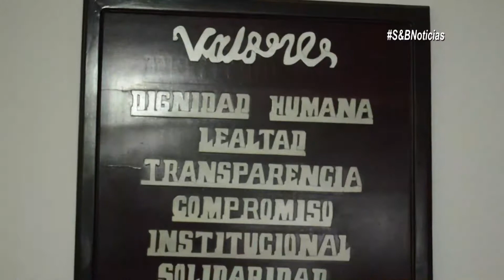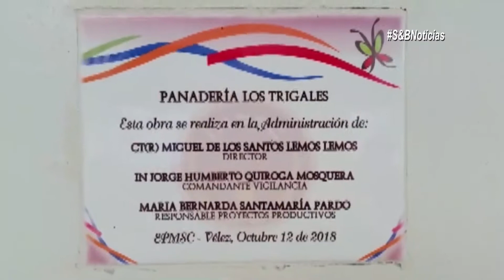Ocho años de labores dentro de del centro penitenciario de Vélez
Por más de 8 años Miguel de los Santos Lemus ha venido ejerciendo su labor como director del centro penitenciado de Vélez logrando una serie de mejoras a la infraestructura de este centro carcelario.

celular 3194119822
S&B NOTICIAS, INFORMACIÓN DIGITAL AL ALCANCE DE SUS MANOS Dirección General: Ricardo Arturo Robles Uribe, Voz off cabezote: Carlos Rojas, Presentación: Viviana Ramírez, agradecimientos a nuestro canales aliados, MONITV en los municipios de Santana, San José de Pare, Güepsa, Cite, Barbosa, Moniquirá, Togüi y Arcabuco, TELEPOIMA en Oiba, PASO TV en el Socorro, ACOTEVEL en Vélez y Chipatá .
También pueden estar pendientes de nuestra información a través de las emisoras vinculadas con nosotros como lo son ECONOTICIAS de Puente Nacional e HIT STEREO de Moniquirá.